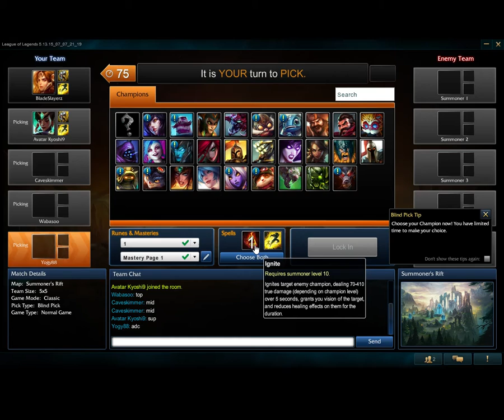League of Legends Episode 8: New Meta Pantheon and Leona! Part 2 [Let's Play]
Jordan (Jo of JoBra gaming) and Brandon (Bra of JoBra) playing League of Legends!